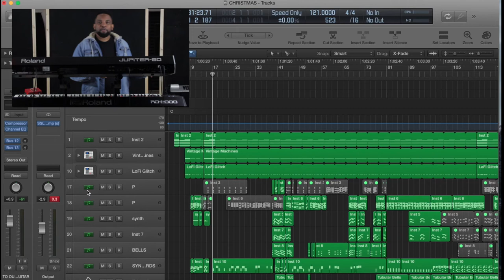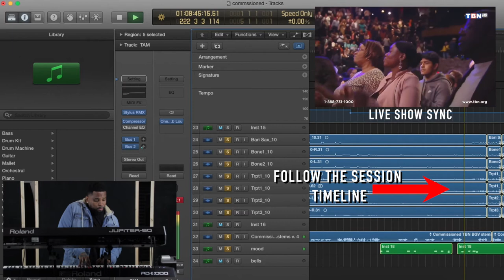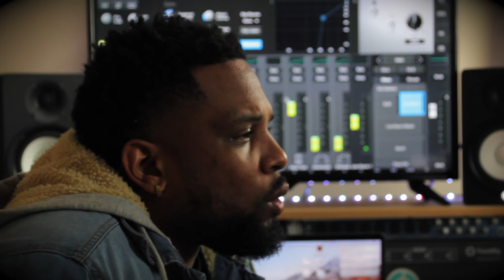Show Programming: Taught By David Outing! |Official Trailer| Pre-Enroll Now!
PRE-ENROLL NOW!!
Excited to be bringing you this Masterclass from one of the industry's top producers and show programmer David Outing!  Learn from the guy that has played behind and programmed full shows for some of the top artists and award shows in the industry, such as Tye Tribbett, Fred Hammond, Marvin Sapp, Israel Houghton, William Mcdowell, Fantasia, Mary J. Bilge, Anthony Hamilton, TBN, The Dove Awards, B.E. T. and So many more! You don't want to miss this opportunity to learn from the best!
DavidOuting Masterclass GospelProducers Check out Gospelproducers.com for more classes, samples, production tools, Plugins and more!

Get The Best Gospel Drum Samples On The Internet!